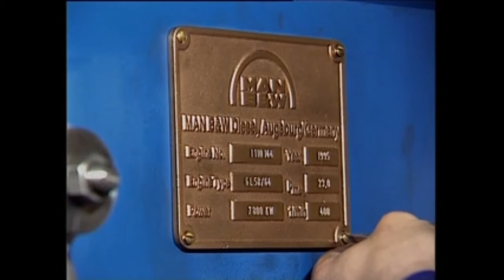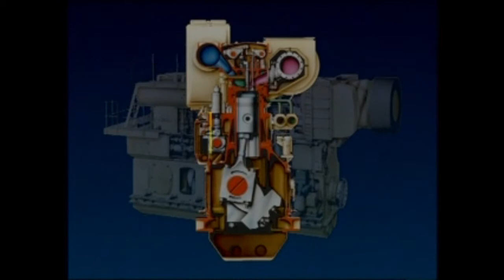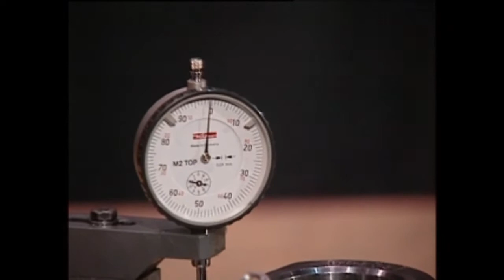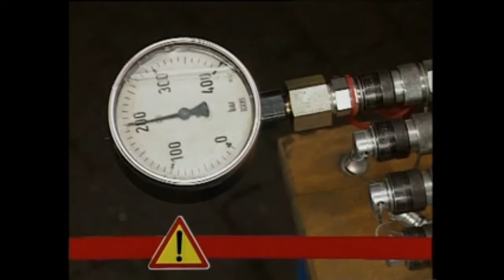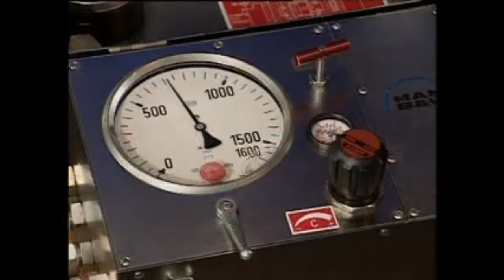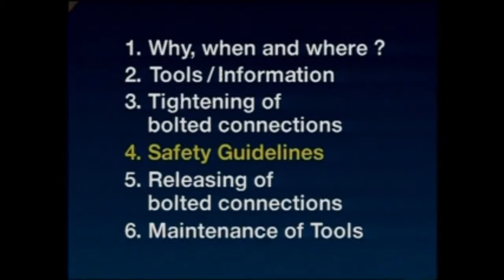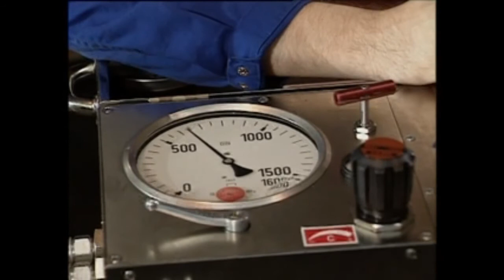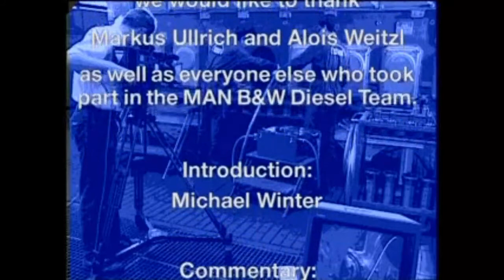how to work hydraulic tensioning tools (MAN B&W Engine)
how to work hydraulic tensioning tools.

Engine Head stud nuts, Main Bearing & Big end Bearing cup  stud nuts loose and remove  by Hydraulic Tensioning tools

Preparations:

Engine shut down.
Start air shut off and turning gear engaged.
Air to exhaust valve spring isolated
Fuel oil to unit isolated.
Cooling water to unit isolated and drained down.
Lubricating Oil off.
Start Air Shut Off
Engage Turning Gear
Remove cooling water, fuel oil and start air pipes and connections to the cylinder cover and the bellows piece between the exhaust valve and manifold. Disconnect air spring connection, oil drain and hydraulic pipe from exhaust valve
Removing Exhaust Bellows
Disconnecting Fuel Distribution Block
Disconnecting Air Start Branch Pipe
Disconnecting Exhaust Valve Hydraulic Pipe
Clean the threads on the cylinder cover studs, and the contact surfaces for the jacks. Lower the tensioning jacks onto the studs, connect the hydraulic pump snap connectors, and screw on the locking ring until the piston in the jack is pushed down. Next slacken the locking ring back by about a turn and a half. This is important, otherwise when the cylinder head nuts are slackened the jacks will not be able to be removed.

Lowering Jack Onto Cylinder Head Stud
Jack With Locking Ring Screwed On
Start the hydraulic pump for the jacks and vent the air from the jacks. Close the vents and raise the pump pressure to 1000bar. This will stretch the cylinder head studs, allowing the nuts to be slackened back using a tommy bar. The jacks are then removed and the cylinder head stud nuts removed.

Venting Jacks
Raise Pump Pressure

Slacken Nuts With Tommy Bar
Remove Nuts
The cylinder head lifting tool is now attached, the head and water guide ring lifted using the engine crane and landed in a safe position on blocks of wood to protect the seating faces.
Lifting Tool Attached
Lifting Cylinder Head
Before the piston can be lifted removed from the cylinder liner, the wear ridge at the top of the liner must be removed. If this is not done, then the piston rings will jam against the wear ridge as the piston is removed.
Grinding Wear Ridge From Liner
It is important to use the proper grinding tool to remove the wear ridge. Use of an angle grinder may may damage the liner below the position of the top ring when the piston is on TDC, leading to blowby.

The Piston rod is disconnected from the crosshead. The engine is turned to bottom dead centre, and the two jacks screwed on  to the threads of the studs securing the piston rod to the crosshead. The jacks are positioned diagonally as shown in the photographs.

Ensure the jacks are backed off about half a turn, so that they can be removed after the nuts have been loosened. Attach the hydraulic hose snap connectors and ensure that the jack pistons are at the bottom of the cylinders. Vent the air from the jacks using the vent screws and then raise the pressure to 1000 bar (or the recommended pressure) using the hydraulic pump and slacken the nuts using a tommy bar. After relieving the pressure on the jacks, the process is repeated for the other two nuts.
Hydraulic Jacks Screwed to Piston Rod Nuts
Removing Nuts From Piston Rod
Bolt two distance pieces to the piston rod foot. These push the stuffing box out of its housing when the unit is turned to TDC and prevent damage to the scraper rings in the stuffing box. Unbolt the stuffing box and turn the engine unit to TDC.

The Distance Pieces Bolted to the Piston Rod Foot

The Stuffing Box Pushed out of its Housing

Clean out the threaded holes in the Piston Crown with a tap using water to soften the carbon. Bolt on the lifting tool to the piston and attach the engine room crane. Lift the piston from the engine and place in the cradle xready for cleaning and examination. how to work hydraulic tensioning tools,bolt tensioning,hydraulic tools,hydraulic bolt tensioning